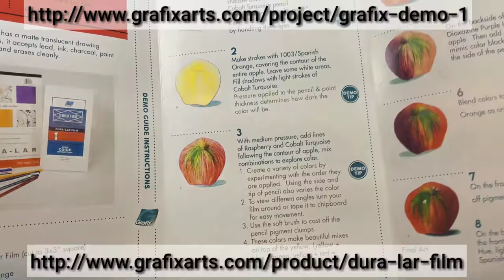How to draw an apple using Dura-Lar and Colored Pencils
This video shows you how to draw an apple using the Grafix Arts Demo kit Demo #1. I use colored pencils and Dura-Lar Film.